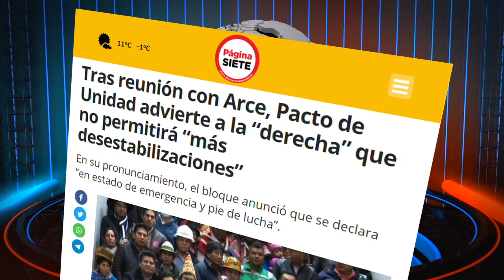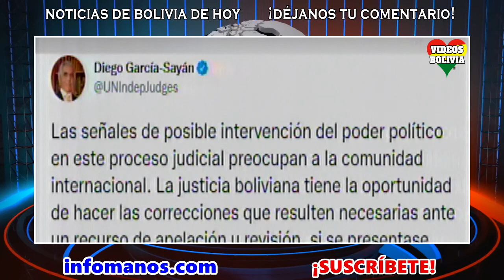BOLIVIA Hoy NOTICIAS 16 de junio, ULTIMAS Noticias de 16 de junio 2022 | Videos Bolivia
Noticias de Bolivia de HOY 16 de junio 2022, noticias de último momento Bolivia hoy 16 de junio, noticias de Bolivia cortas, anonymous bolivia

Informativo boliviano 16 de junio 2022 mañana

1.- Tras reunión con Arce, Pacto de Unidad advierte a la “derecha” que no permitirá “más desestabilizaciones”.
2.- La crisis y división interna del MAS, es cada vez más difícil de esconder.
3.- Continúan los cuestionamientos a la sentencia a 10 años de prisión en contra de la expresidenta Jeanine Áñez, por el denominado caso “golpe de estado II”.
4.- El relator especial de la ONU, García-Sayán mostró su preocupación porque ve injerencia política en el proceso contra la expresidenta Jeanine Áñez.